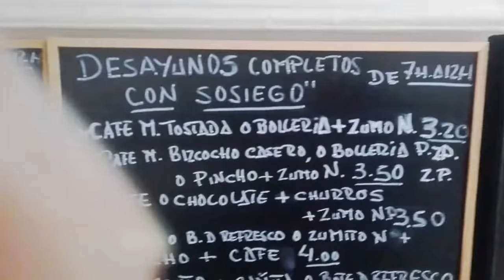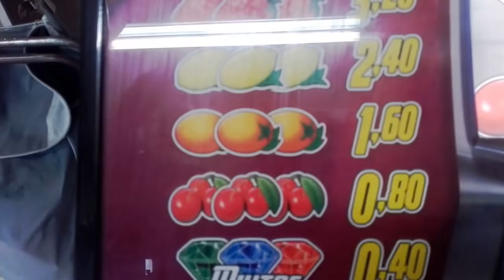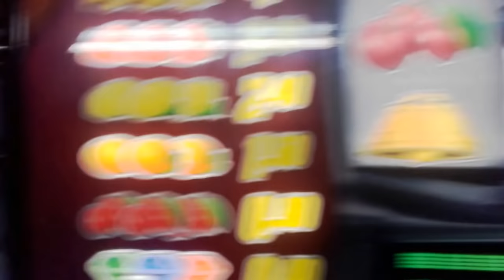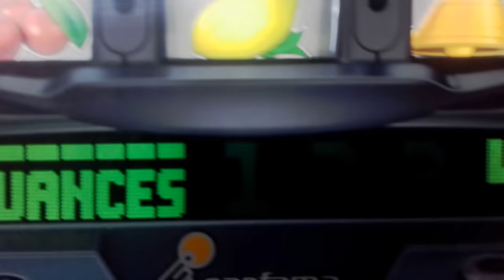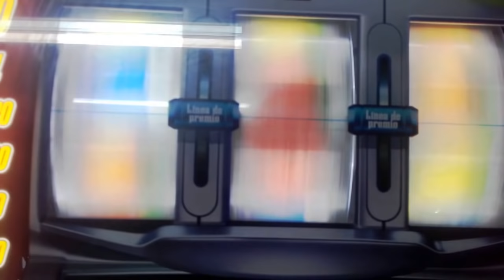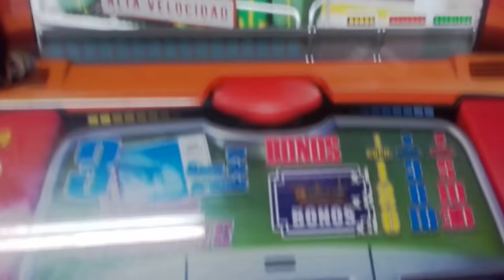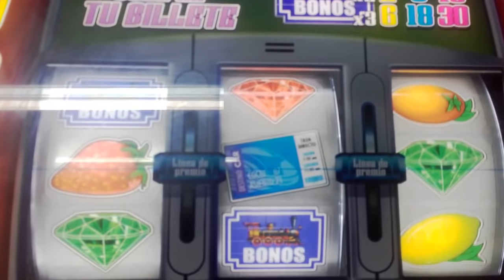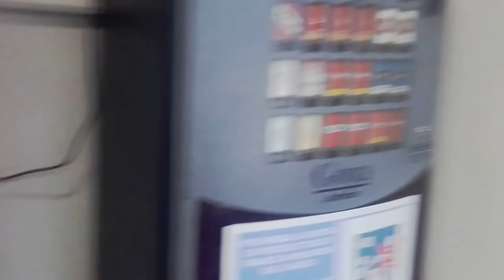Tragaperras Anden 21 parte 1 CARFAMA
Una de Carfama que es una empresa de asturias
 que no conocia al parecer se estreno a principios del 2018
j